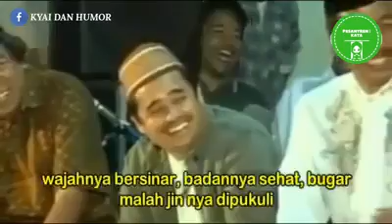Lucu.. Kisah 3 orang yang punya hobi berbeda di Pengajian Cak Nun